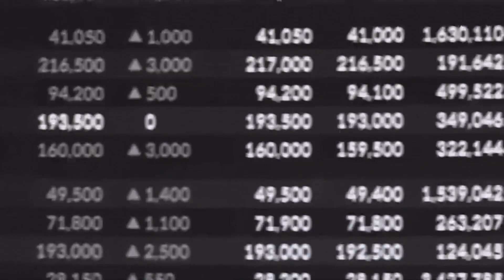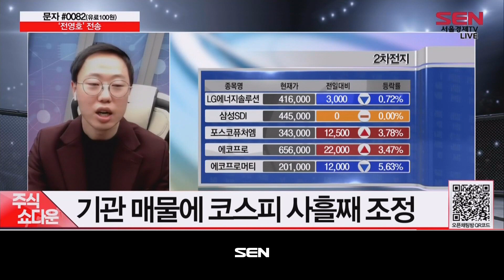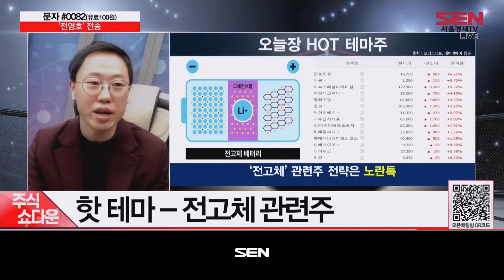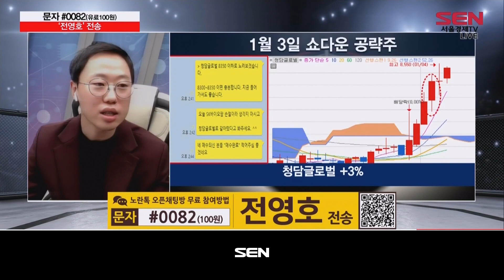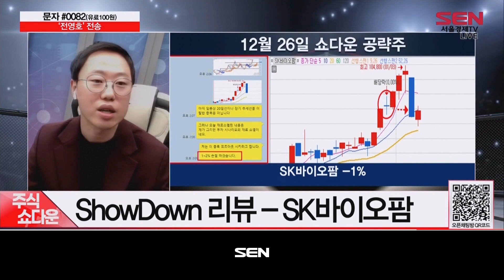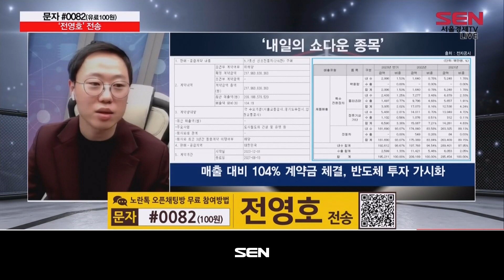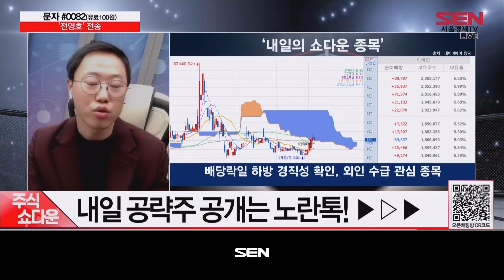주식 쇼다운_13회_20240105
(출연자: 임채원)

- 오늘장 리뷰 (출연자: 전영호)
-기관 매물에 코스피 사흘째 조정

- 핫 테마주1
핫 테마주 TOP1
핫 테마주 - 전고체 관련주

- 내일의 쇼다운 종목 리뷰
- 12/28 방송 알서포트 +7% 수익중
- 1/3 방송 청담글로벌 +3% 수익중
- ShowDown 리뷰 – SK바이오팜

- 내일의 쇼다운 종목 힌트
내일의 쇼다운 – 종목명과 전략 노란톡

"주식 쇼다운" 방송 시간 : 매주 월-금 오후 6시 30분~7시